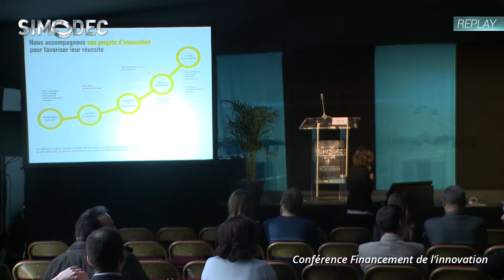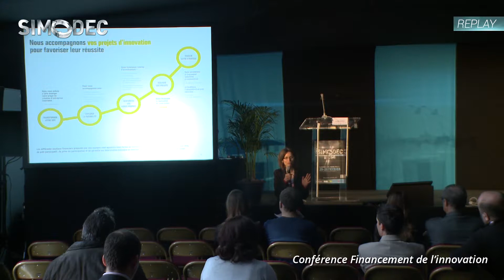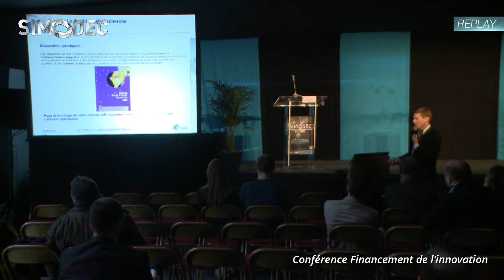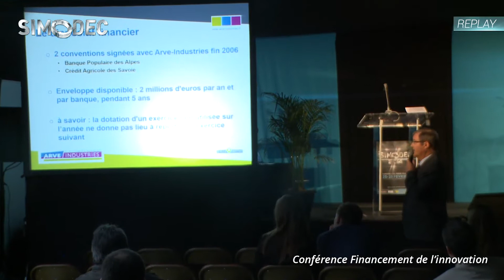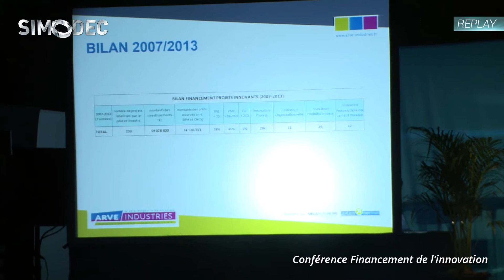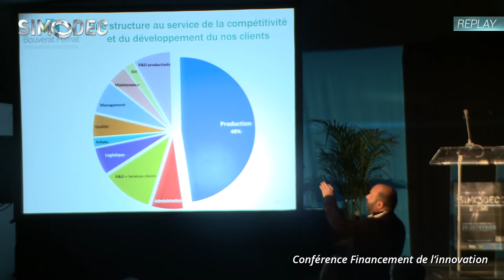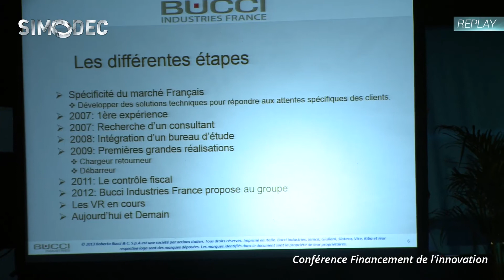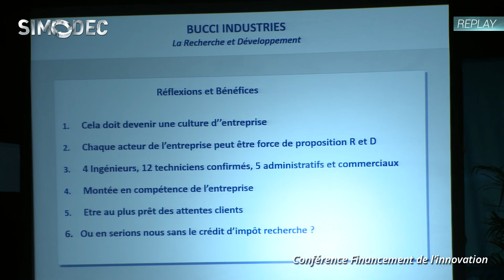Le Financement de l'Innovation (Conférence BPI / CTDEC / Pôle Arve Industrie) - Simodec 2014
Comment financer ses innovations dans l'industrie ?

Avec :
Lucile GHENO, Chargée d'Affaires Innovation BPI France
Jean-Paul Burnier, Président Comité Labellisation du Pôle Compétitivité
Stéphane MANIGLIER, Chef de Projets CTDEC
Louis PERNAT Dirigeant, BOUVERAT-PERNAT